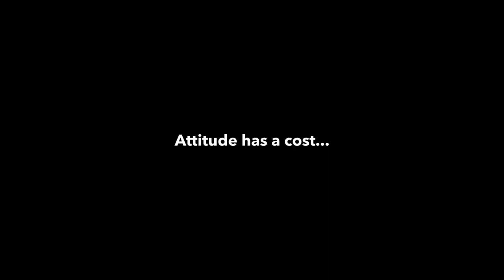Benji’s Dream | IWSP Film Trailer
SIT’s Integrated Work Study Programme (IWSP) is a crucial milestone for all SITizens. While it fulfils a course requirement, its true significance lies in offering SITizens a golden opportunity to acquire first-hand industry experience, and potentially paving the way to secure a career even before graduation.

A production by SIT’s Centre for Career Readiness, the film aims to build awareness and equip SITizens with the right mindset and workplace etiquette to make the best of their IWSP.

The film premieres at the Pre-Departure briefing for outgoing IWSP students. For the full briefing schedule of the respective degree programmes, visit the Student Intranet

About IWSP

IWSP is a distinctive feature of SIT's degree programmes. It allows students to integrate theory and practice, and develop deep specialist skills in their chosen field.

The structured in a unique and distinct way for each degree programme to cater to the specific needs of the industry, developing industry-ready graduates. Students will undertake eight to 12 months of relevant work within the course of their studies. IWSP is compulsory for all students in SIT-conferred and SIT-joint degree programmes.